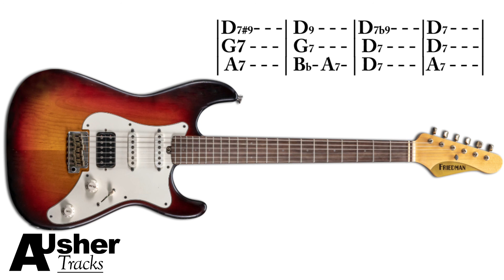Funk Blues | Guitar Jam Backing Track in D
Here is a Funky Blues Jam Track in the Key of D. Loved creating the bass line for this track, it really helps to keep the whole track driving forward! Also, watch for the descending #9 , 9 b9 over the first 4 bar of the track!

Enjoy and get Creative!

RECORDING EQUIPMENT-
Guitar 1 : Parker Fly Mojo
Guitar 2 : Dean Zelinsky Taglliare
Guitar 3 Hofner Verythin
Acoustic Guitar : Taylor 514ce
Silent Guitar Cables : Neutrik Silent Cable
Interface : Audient id22
Midi Keyboard: Novation Impluse 49key
Studio Monitors : Yamaha HS5
Headphones: Audio-Technica ATH-M30X
Condenser Mic: SE Electronics 5600
Electric Guitar Strings: D’addario EXL 110

Andy Usher
All videos and audio uploaded to this channel 'AUsherTracks' have been composed, recorded, mixed and mastered by myself. I own all the rights to the work. The audio/video cannot be used without being granted permission first by the owner (AUsherTracks).